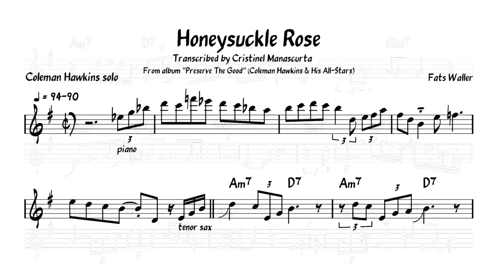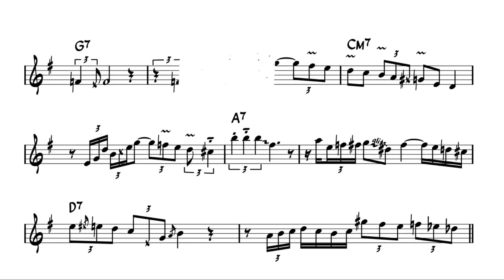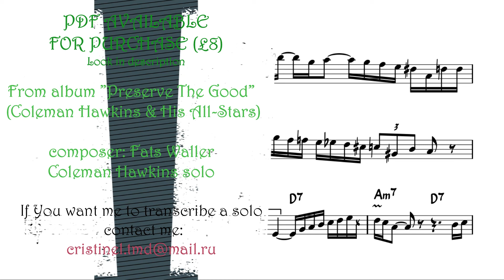Coleman Hawkins - Honeysuckle Rose (transcription)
400+ Jazz Transcriptions sorted by

From CD ”Coming Out” (The Manhattan Transfer)
(The Song Of The Tree)
Composers - Nat Simon, Buddy Bernier